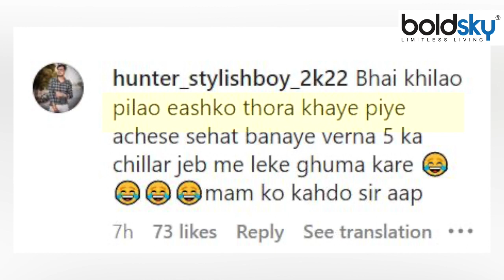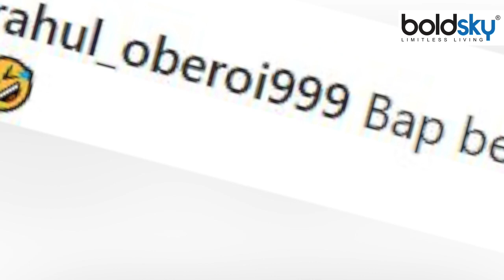Hrithik Roshan GF Saba Azad White Outfit Look Troll, Trolls ने कहा कितनी अजीब दिखती *Entertainment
Hrithik Roshan GF Saba Azad White Outfit Look Troll. Hrithik Roshan has been dating Saba Azad for a long time, Hrithik Roshan recently reached his makeup artist's reception party, during which Saba also appeared with him.

ऋतिक रोशन लंबे समय से सबा अजाद को डेट कर रहे है, ऋतिक रोशन हाल ही में अपनी मेकअप आर्टिस्ट की रिसेप्शन पार्टी में पहुंचे, इस दौरान सबा भी उनके साथ दिखाई दी